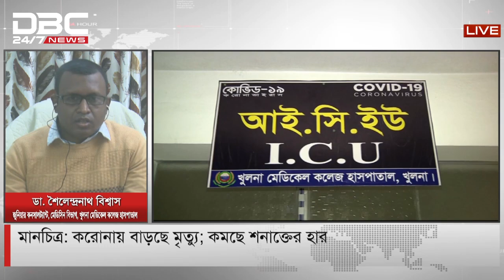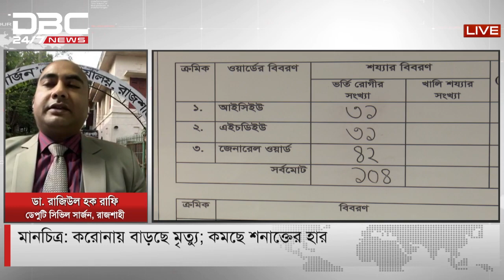করোনায় বাড়ছে মৃত্যু; কমছে শনাক্তের হার | মানচিত্র